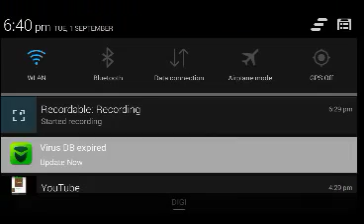Minecraft:Survival ep. 2